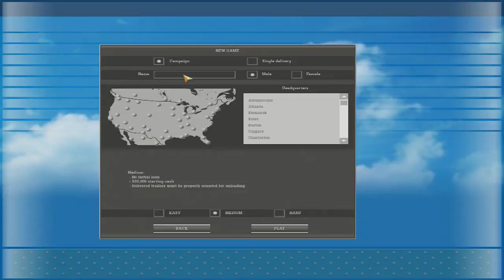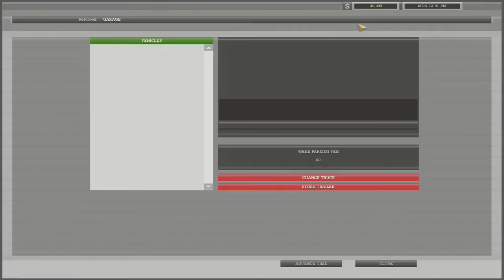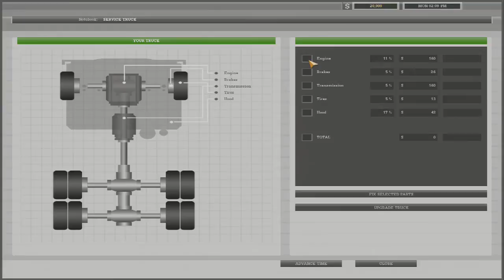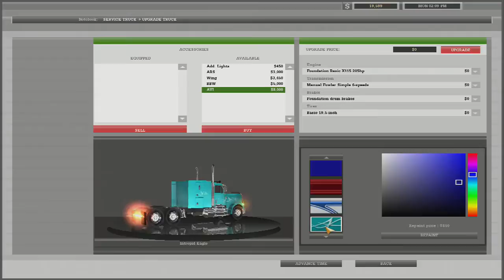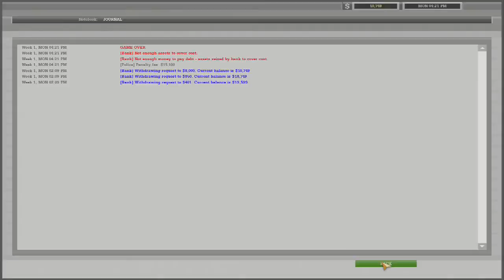18 Wheels of Steel American Long Haul on iAnthuny